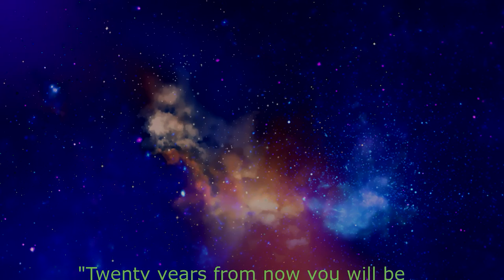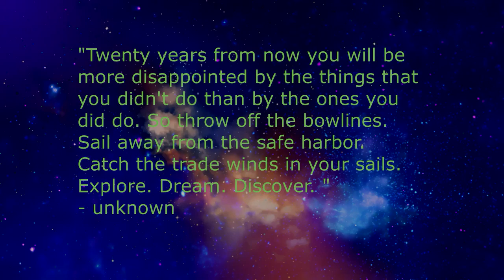Minecraft Credits Song "Alpha" with lyrics by Me!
Hillow! in this video, I have decided to do something special for Minecraft as today is the 12 year anniversary of its existence, I have also decided to do this because as of may 9th I have been playing Minecraft for 9 years since 2012 when it was first released for Xbox. this was also a tribute video to Minecraft for the 9 years of memories I have for this game.

credits:
calm 3 (Sweden), and of course, credits.ogg (alpha) by C418
lyrics by Kingmounseir Mieora (aka, yours truly)
original game by Notch, and the lovely team at Mojang studios

now, please remember that this is my first time singing throughout the whole video, and I don't think I have a good singing voice, BUT this won't be a regular thing on this channel
I still want to provide you all with gaming videos, as usual, I decided that I was only going to have one chance to do this, and I took the chance and made it happen.

feel free to make a cover if you want, as long as you credit me for the lyrics and C418 for the original music, that is all I ask, and I would love to hear someone else's version of my lyrics, that would be lovely.